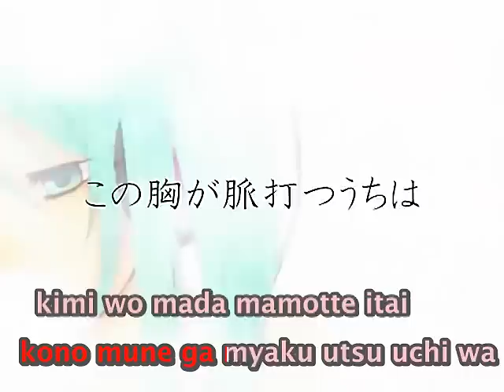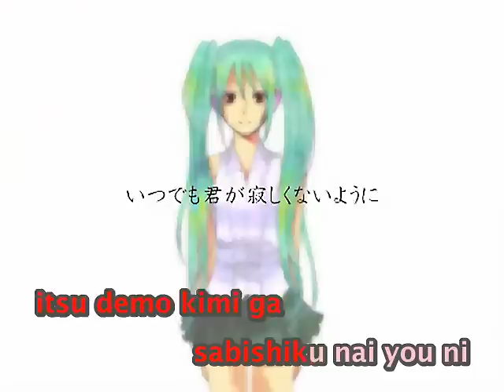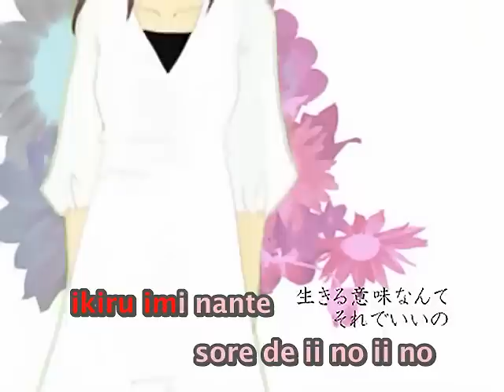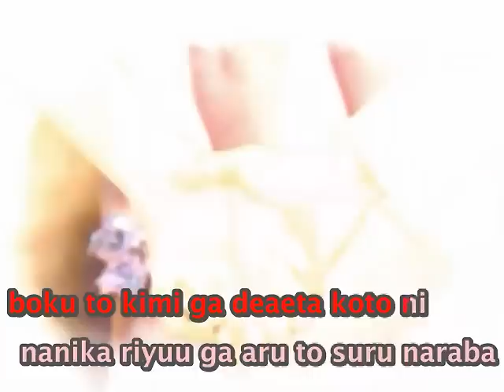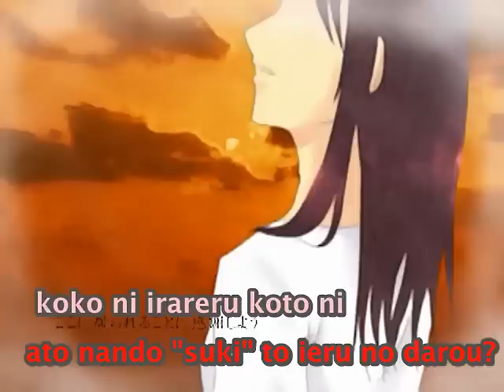【Karaoke】Heart Rate #0822【on vocal】 papiyon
Heart Rate #0822
心拍数#0822
Shinpaku suu #0822

Music & Words:papiyon (Choucho-P)
PV: Shirou
Vocal: Hatsune Miku (Append Dark)

Romaji Lyrics
boku no shinzou ga ne
tomaru koro ni wa ne
kitto kono yo wo ne
mankitsu shi owatte iru to omoun da
yari nokoshita koto
nanni mo nai kurai
kimi no tonari de sa
warai tsuzuete itai to omoun da

kono mune ga myaku utsu uchi wa
kimi wo mada mamotte itai
ikiru imi nante
sore de ii no ii no
mou hitotsu, mou hitotsu tte
onaji namida wo kazoete
bokura wa mata otagai wo shirun da

takanaru kodou ga tsutaeteku
kasanaru oto to nagareru omoi wo
mou hanasanai to yakusoku shiyou
itsu demo kimi ga
sabishiku nai you ni

boku no shinzou wa ne
i-ppunkan ni ne
nanajuu-kai no ne
"ikite iru" wo sakende irun da
demo kimi to iru to
sukoshi kake ashi de
hyakujuu-kai no ne
"aishite iru" wo sakebun da

ikiru imi nante
mou ichi-do, mou ichi-do tte
onaji kokoro wo kasanete

boku to kimi ga deaeta koto ni
nanika riyuu ga aru to suru naraba
unmei ka wa wakaranakute mo
ureshii koto ni
kawari wa nai yo ne

itsuka boku wo yameru toki made
ato nando "suki" to ieru no darou?
koko ni irareru koto ni
kansha shiyou
tada ikite iru koto ni
arigatou.

aishi tsuzukeru to yakusoku shiyou
shinpaku ga tomatte shimau made